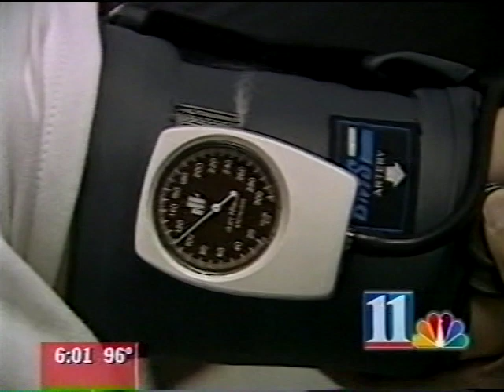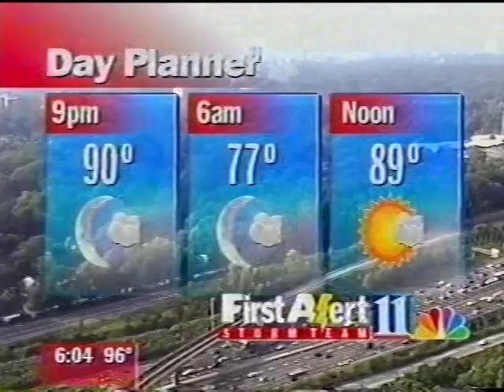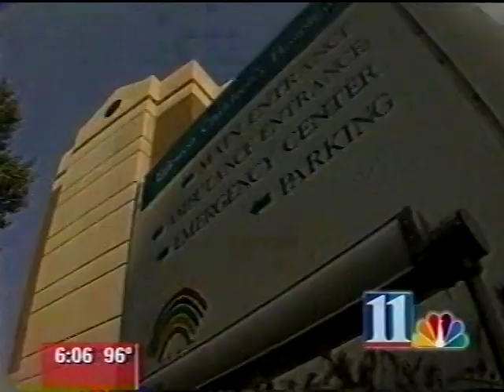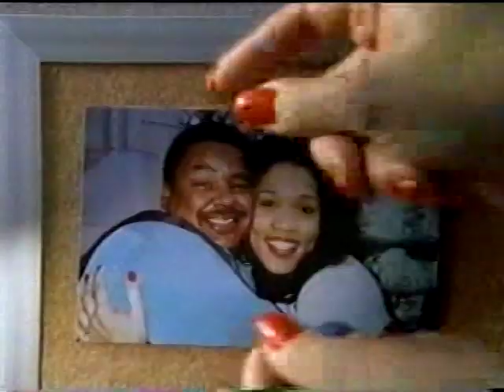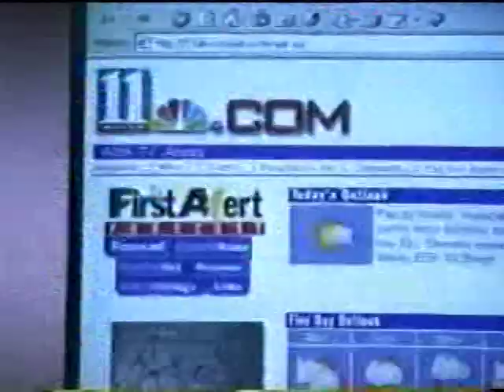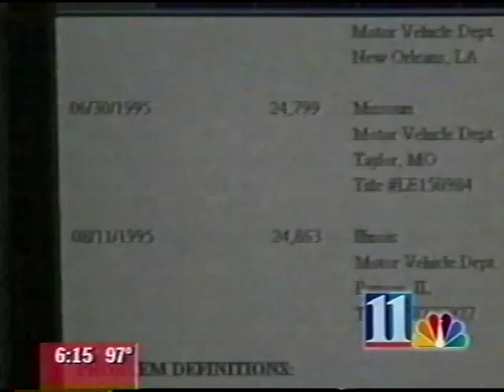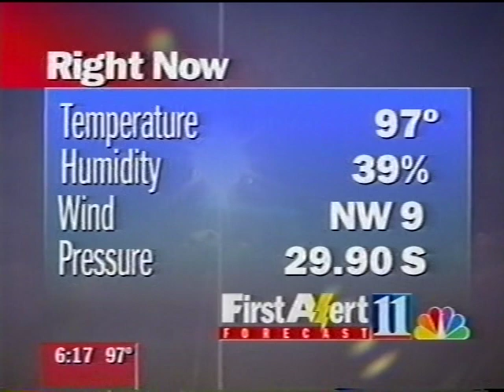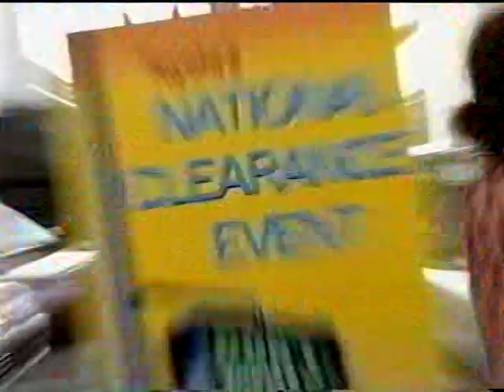WXIA-TV 6pm News, August 12, 1999